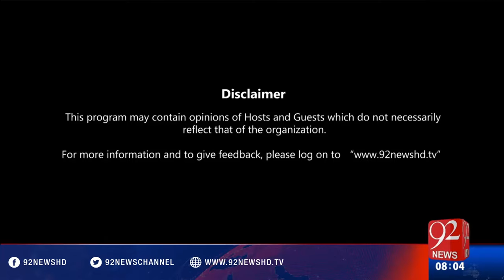Bakhabar Subh - 29-04-2016 - 92NewsHD